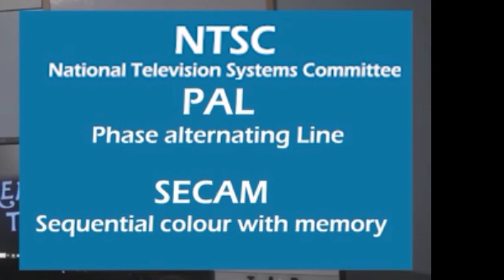NTSC VS PAL VS SECAM in tamil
In this video we  are going to see, what is NTSC, PAL, SECAM in tamil